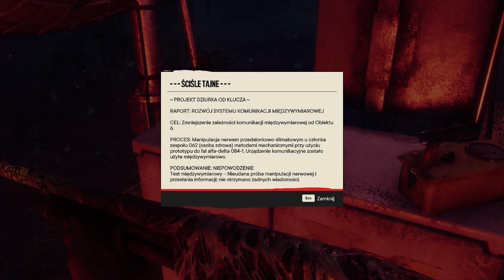Far Cry 6 - The Vanishing III | Let's Play | #13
Witajcie w kolejnym odcinku mojego Let's Play z gry Far Cry 6! Dziś przenosimy się do mrocznego i niebezpiecznego świata Yary podczas niezwykłej misji "Noc Śmierci". Antona Castillo, tyraniczny władca Yary, wydaje rozkaz masowej egzekucji, i to jest nasza szansa, aby się przeciwstawić. W tym emocjonującym filmie odkryjemy, jak nasza postać, Dani Rojas, stawia czoła niebezpieczeństwom i próbuje ocalić swoją ojczyznę. Czekają nas nie tylko epickie starcia, ale także przemyślane rozwiązania i moralne wybory. Zanurz się w historii Yary i dowiedz się, czy uda nam się pokonać Antona i przywrócić wolność tej wyspie.